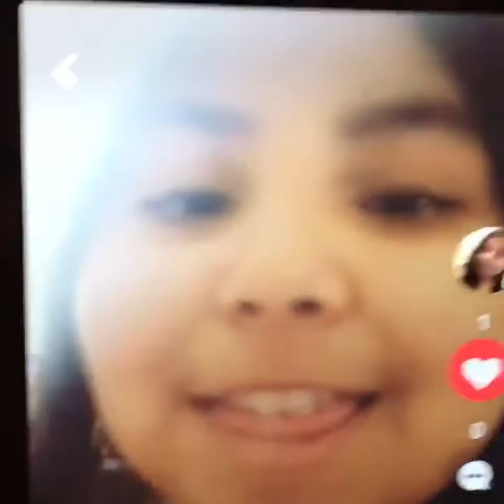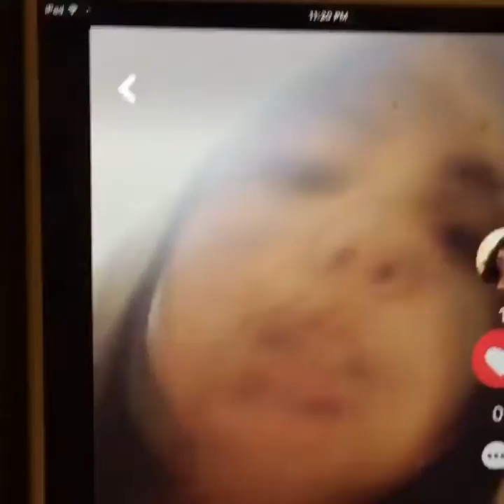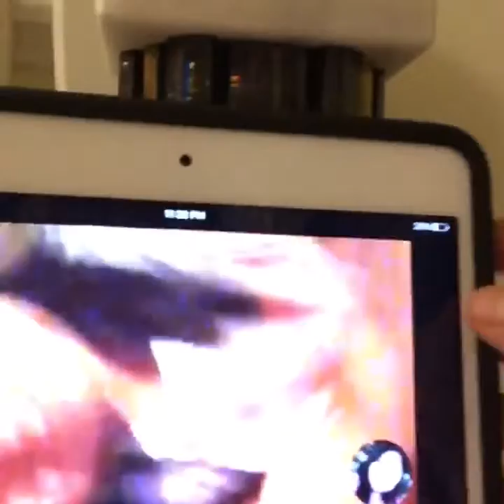Reacting to Ashley Damian's musical.lys .😱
Follow Ashley's profile